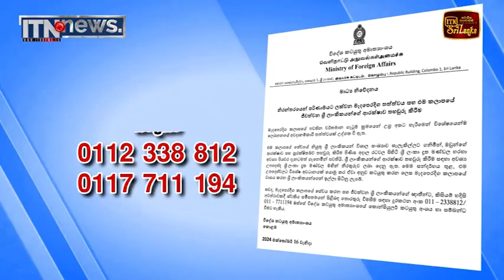මැදපෙරදිග ශ්‍රී ලාංකිකයන්ගේ ආරක්ෂාව තහවුරු කිරීමට පියවර